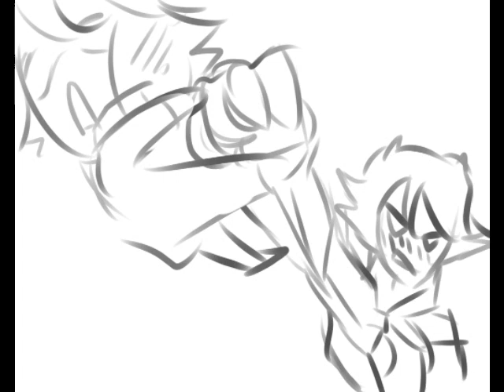Chibi Uzu and Ryuko Animation